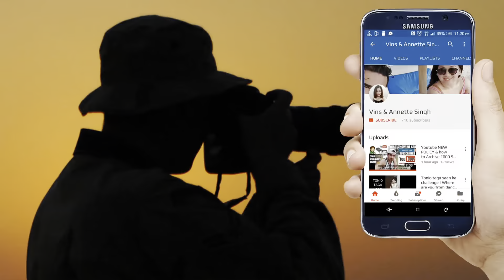14 August 2021 Accident along Adam Road towards PIE / SG roads incident / Massive Jam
Massive jam on Adam road towards Holland road